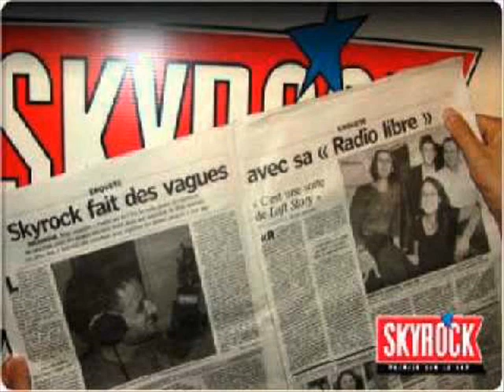Difool "Sondage sur la grêve des jeunes"